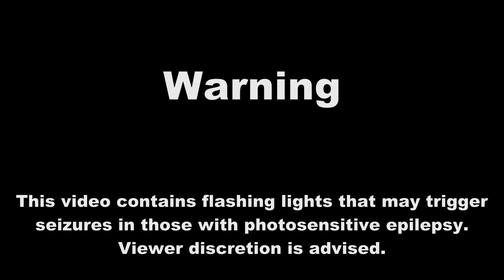2:00AM Wake Up Call - Y2K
Epilepsy Warning

Official Music Video for Y2K by 2:00AM Wake Up Call, out 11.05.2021
From the album Mall Fantasy, out 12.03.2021 via Solidarity Club Records

All instruments, vocals, and synths performed by Micah Leith.
Mixed by Nayla Maya Jungheim.
Mastered by Heather Jones.
Video shot by @plutohorror.
Directed, Produced and Edited by Micah Leith.